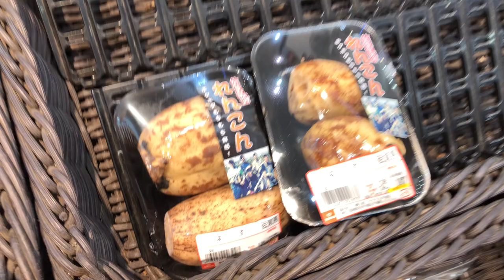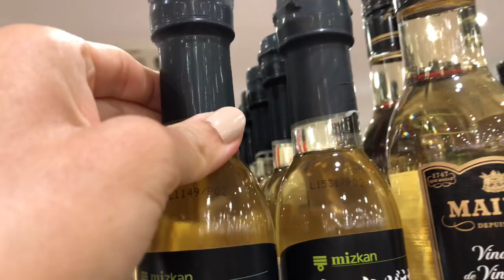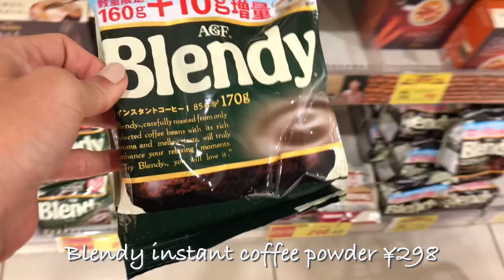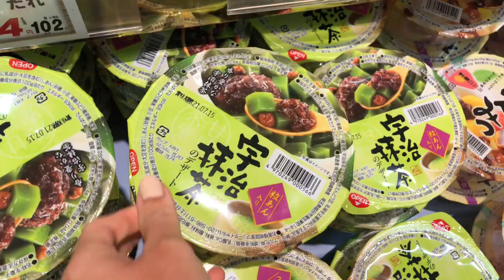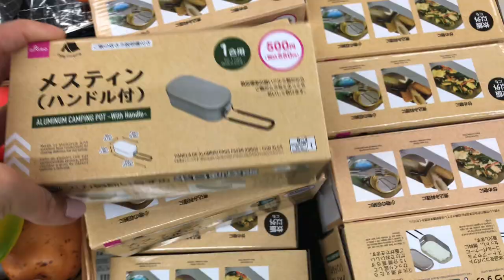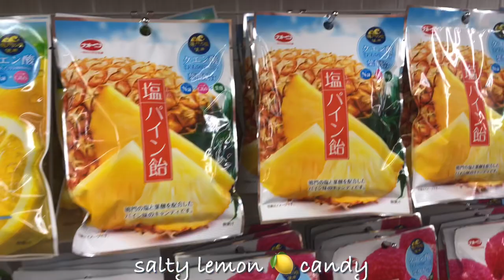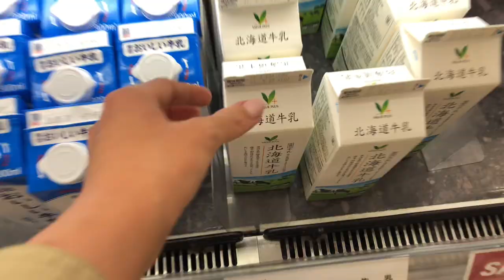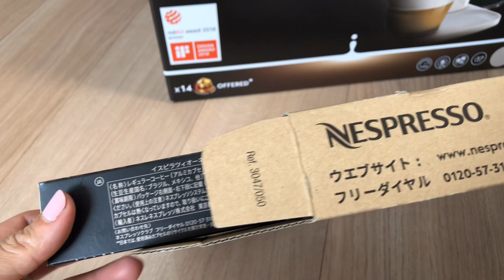Grocery Shopping in Japan, Daiso Shopping in Japan, Nespresso's Lattissima One | JAPAN VLOG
I enjoy a good meal, and all the awesome Japanese dessert and snack✨

Translation in subtitles sometimes might have mistakes, please ask in a comment, if you have any questions.

With love, Linna